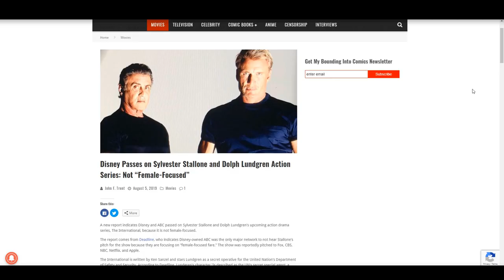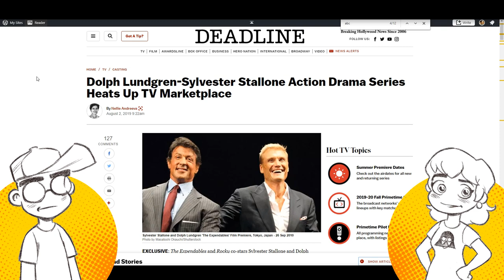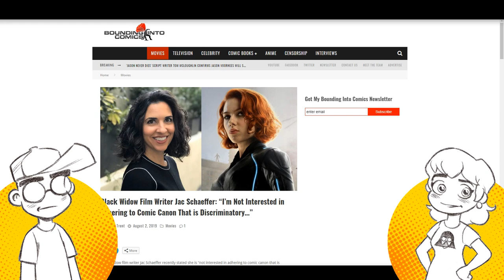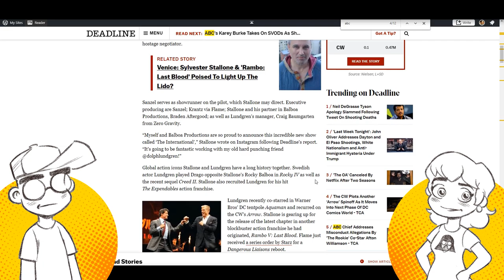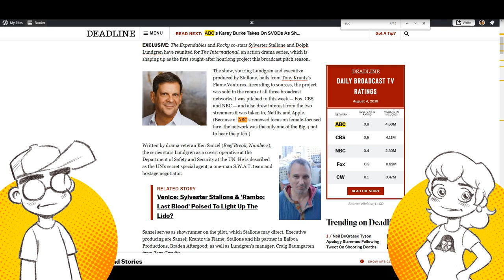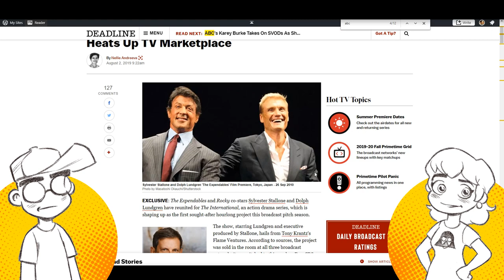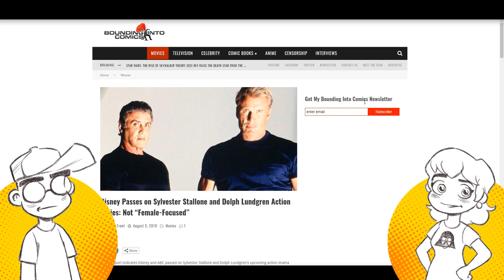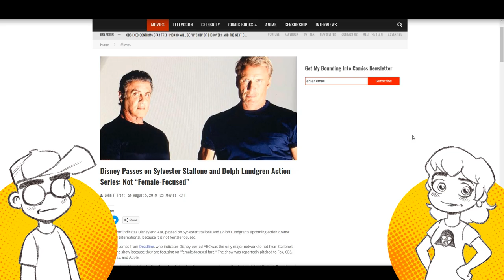Disney Only Wants FEMALE-LED TV Shows?! Passes on STALLONE!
Disney only wants TV series with female leads, apparently. There's a fierce bidding war in Hollywood for a new action TV series by Sylvester Stallone and Dolph Lundgren. Every major network and streaming service wants it... but Disney-owned ABC refused to even look at it, as Deadline Hollywood said they're only interested in "female-led TV series" right now.

Star Wars. Marvel. Animation. This DOES seem to be a trend at the Mouse House. Just sayin.

Links -